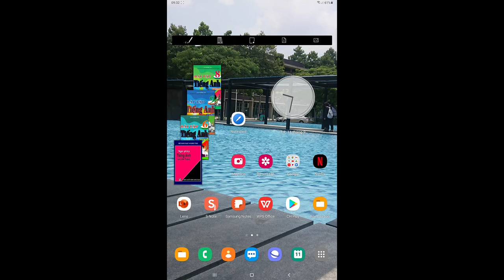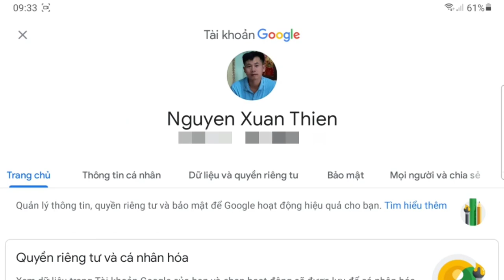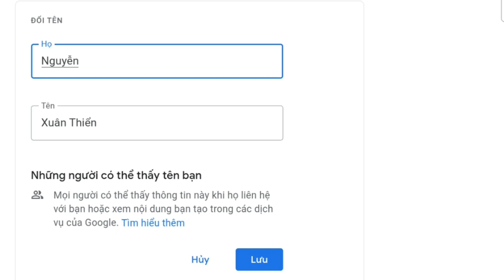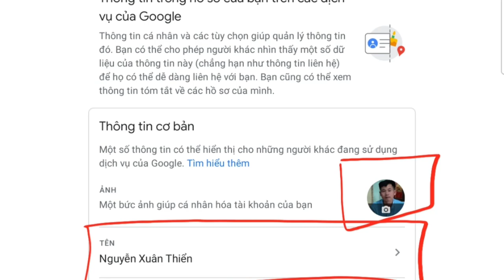Cách đổi tên Google Meet trên điện thoại | XT Huong Dan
Cách đổi tên hiển thị học trực tuyến Google Meet trên điện thoại
Nhiều giáo viên gặp khó khăn khi gọi tên học sinh, đặc biệt với những học sinh có tên hiển thị không giống với tên thật của các em học sinh. Hoặc việc các em sử dụng các tên hiển thị khi tham gia lớp học không đúng làm giáo viên không cho các em tham gia vào lớp học sẽ gây khó khăn cho các em ở các buổi học online trong giai đoạn hiện nay.
Làm thế nào để đổi tên hiển thị trong phòng học trực tuyến với Google meet nhiều em hoặc chính một số PHHS cũng gặp khó khăn trong vấn đề này, vậy trong clip này các em sẽ được biết cách làm thế nào để đổi tên hiển thị để thầy cô dễ dàng quản lý lớp học cũng như gọi tên các em.
- Tại sao phải đổi tên hiển thị
- Cách đổi tên hiển thị
Trước tiên các bạn mở ứng dụng học trực tuyến Google Meet trên điện thoại, chọn tài khoản cần đổi tên. Đôi khi trên điện thoại của chúng ta có nhiều hơn 1 tài khoản Google Meet, hãy chắc chắn bạn cần đổi tên tài khoản Google meet học trực tuyến nào, hãy bấm vào tài khoản đó.
Sau khi chọn đúng tên tài khoản cần đổi, bấm vào biểu tượng, thường là ảnh đại diện tài khoản Google meet trước đây mình đặt hoặc có thể chỉ hiện một chữ cái nào đó.
Bước tiếp theo hãy bấm vào mục "tài khoản Google", chọn tiếp "thông tin cá nhân", lúc này bạn hãy di chuyển xuống phía dưới sẽ thấy mục "Ảnh đại diện", "Tên" hiển thị, ngày tháng năm sinh ...
Để đổi tên, bạn chỉ cần bấm vào mục "Tên" sau đó thay đổi thông tin bao gồm "Họ", "Tên" và di chuyển xuống phía dưới bấm "lưu" lại những gì mình vừa thay đổi là được.
Cảm ơn các em đã xem nội dung video này.